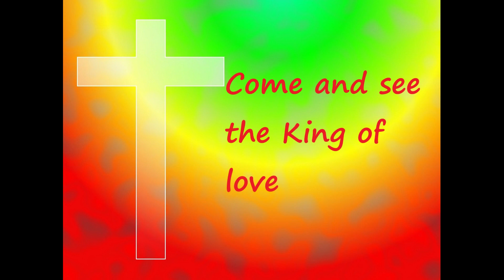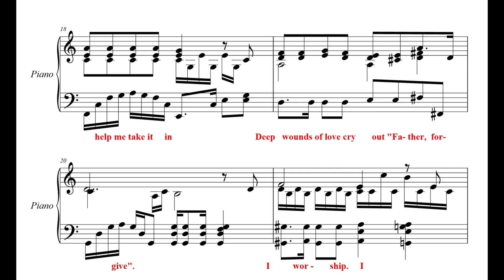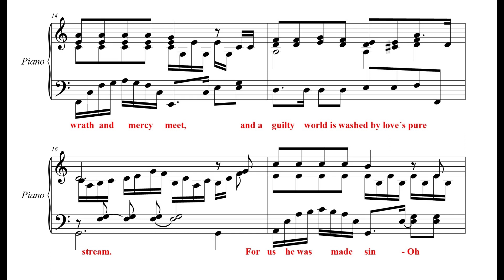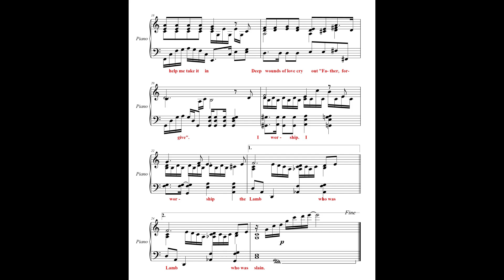Come and see - G. Kendrick; J. Bendszus, Piano sheet music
"Come and see" - worship song, Graham Kendrick -  new piano arrangement by Jürgen Bendszus 2023